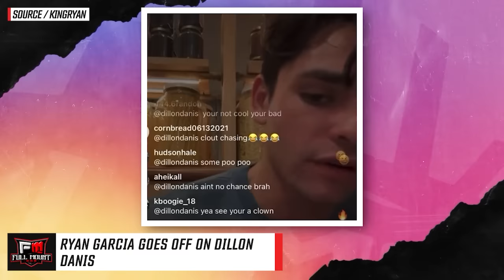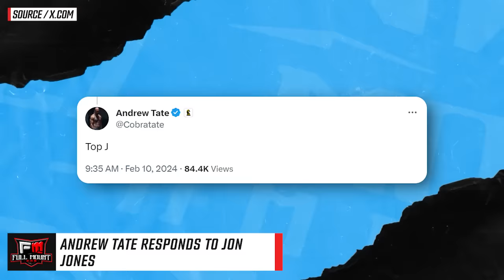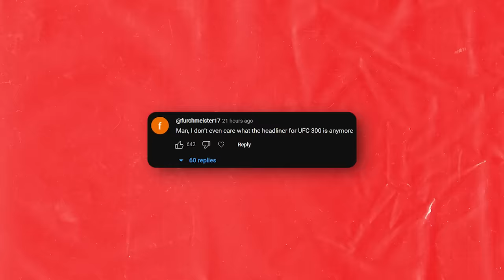MMA Community REACTS to Sean Strickland BEATING UP SNEAKO! Andrew Tate RESPONDS to Jon Jones!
00:00 - Merab Dvalishvili wrestles Bradley Martyn
00:24 - Ryan Garcia GOES OFF on Dillon Danis
01:48 - Andrew Tate responds to Jon Jones
02:34 - Dana White reacts to Sean Strickland drama
07:06 - Top Comments